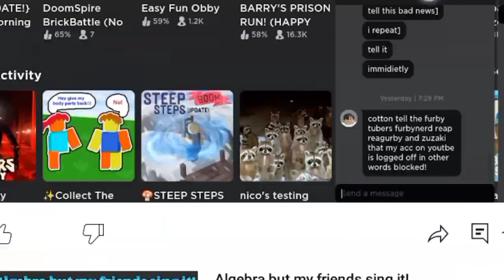You know? If I seeing things that I didn't know it not exist I gone screaming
Yeah especially yes